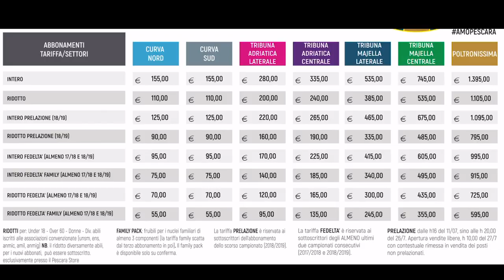Pescara, iniziati i test al Poggio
In attesa dell’ufficializzazione di alcune operazioni, il Pescara ha iniziato a lavorare da ieri, effettuando test fisici al Poggio degli Ulivi. Nel pomeriggio il via alla campagna abbonamenti per la stagione 2019/20